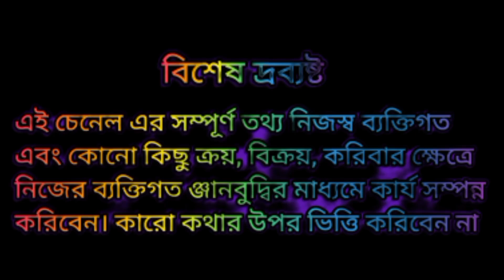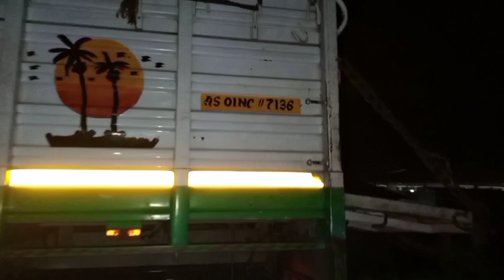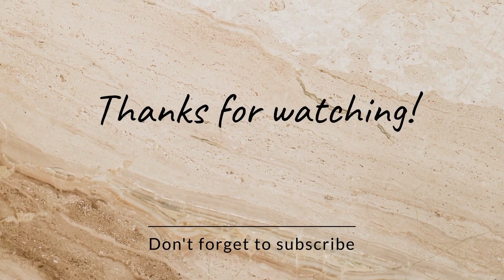আজ বাঁকুড়া জেলার বিষ্ণুপুর ও বর্ধমান জেলার রসুলপুরে আলুর বাজার মূল্য/West Bengal Potato Market Rate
Created by InShot বাঁকুড়া জেলার বিষ্ণুপুর ও বর্ধমান জেলার রসুলপুরে আলুর বাজার মূল্য/West Bengal Potato Market Rate
Hi, This is my channel sudipanima vlogs. Today I discuss about potato market Price of Bankura and EASTBARDWAN DISTRICT potato market Price and potato loading, unloading report, and potato export. so guys please subscribe to my channel and like❤ shere, watching the video thanks.